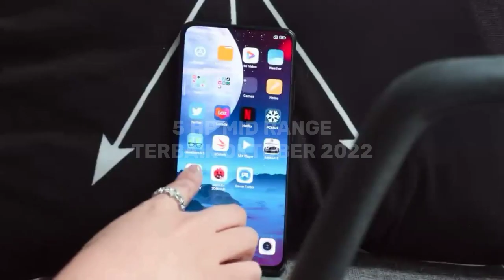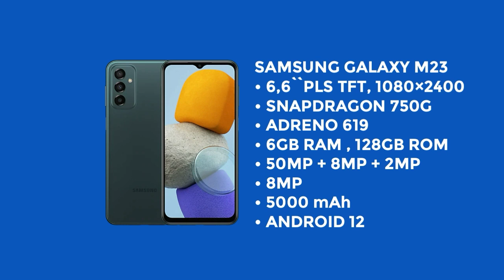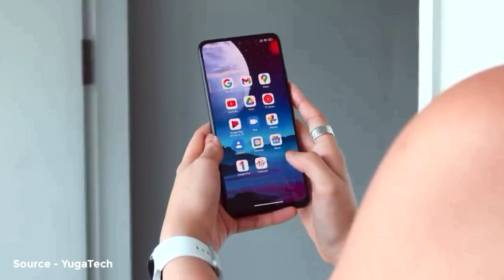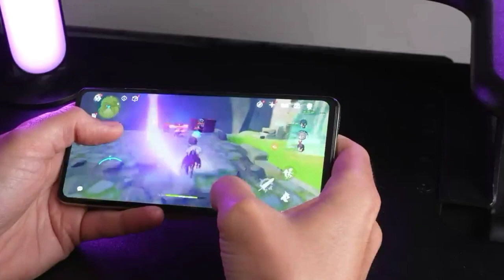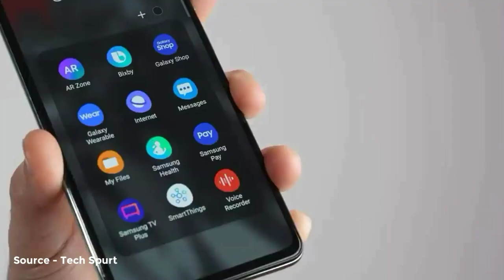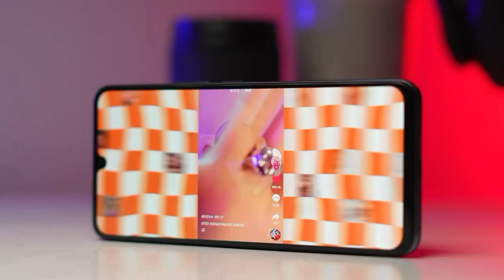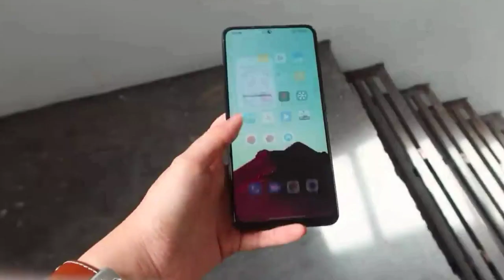5 HP MID RANGE TERBAIK SAAT INI OKTOBER 2022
Kalau Ditahun Sebelum Era Kejayaan Smartphone Spek Mumpuni, Kita Harus Merogoh Kocek Yang Terbilang Cukup Dalam Untuk Mendapatkan Sebuah Hape Spek Gahar Bin Mumpuni. Tapi Sekarang Gak Perlu Lagi, HP MID RANGE Saat Ini Ada Loh Speknya Mendekati Performa Flagship. So! Apa Sajakah Pilihannya Berikut : 5 HP MID RANGE TERBAIK SAAT INI OKTOBER 2022

Jika Video Ini Dirasa Bermanfaat Terimah Kasih Sudah Menonton Sampai Ketemu Lagi Divideo Selanjutnya...Be Guys!